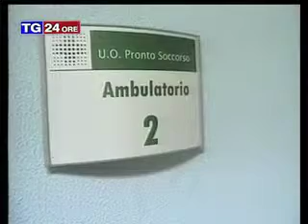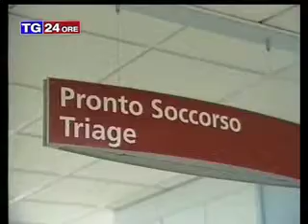Auto fuori strada in via Spezia, 51enne gravissimo